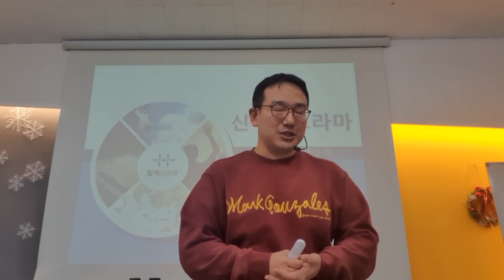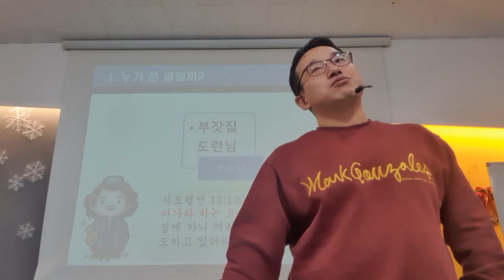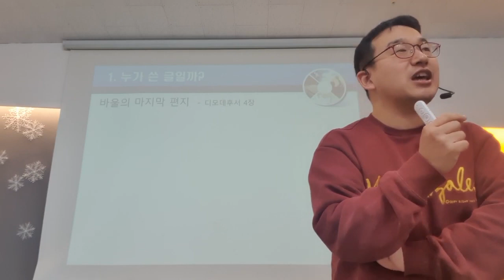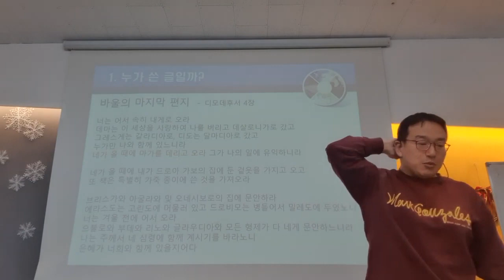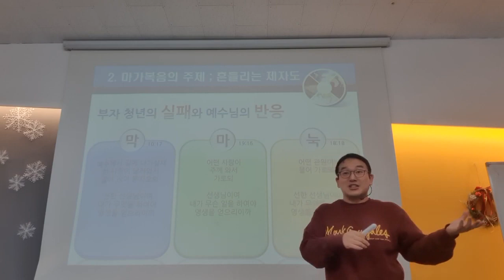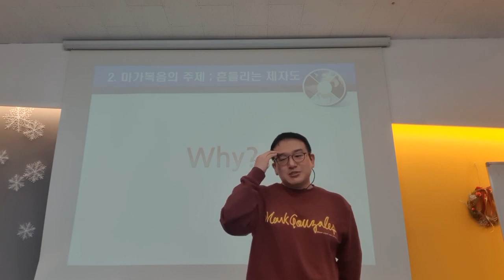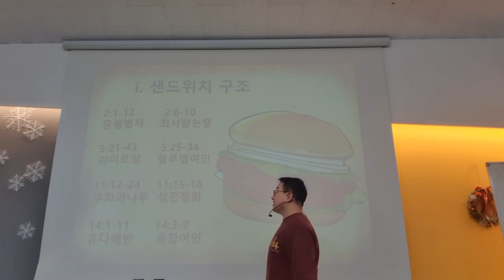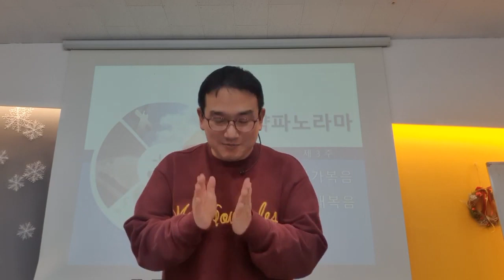[신약파노라마] 제3강 마가복음